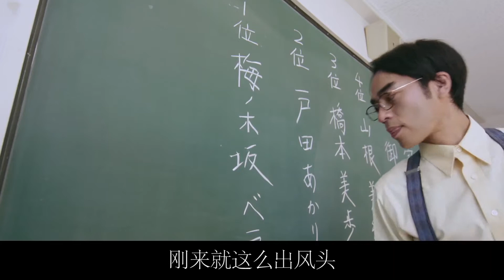这个女孩的歌声你敢听吗？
女孩为了成绩走向深渊